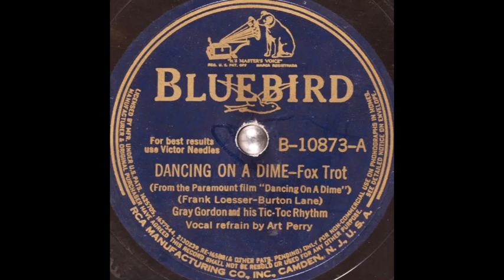Gray Gordon & his Tic-Toc Rhythm - Dancing on a Dime (1940)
Vocal refrain: Art Perry.

Words & music: Frank Loesser & Burton Lane.
Song features in the 1940 Paramount movie "Dancing on a Dime".